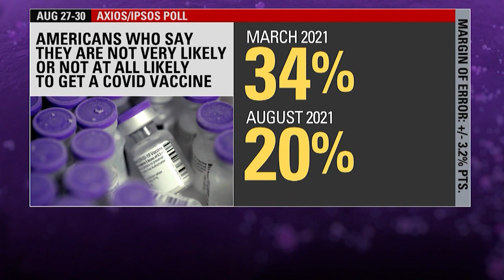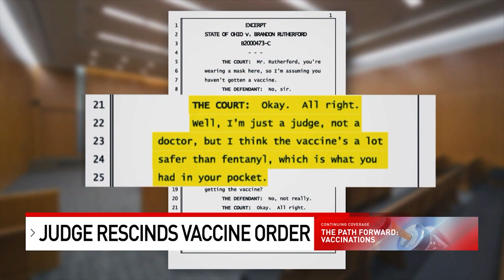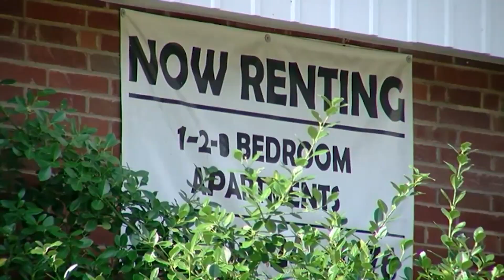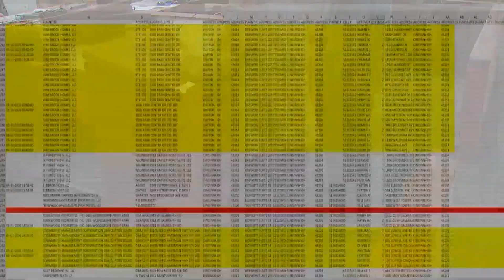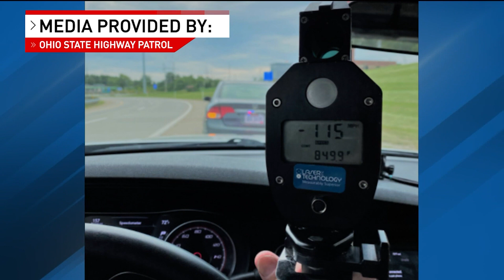Lebanon schools cancel class until Sept. 7, will require masks when students return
With at least 80 positive COVID-19 cases, Lebanon City Schools is canceling classes to reduce the spread.

Superintendent Isaac Seevers said more than 900 students are currently quarantined in the district.

In a special Monday night board meeting, the school board decided to cancel classes starting Wednesday through Sept. 7 because of the uptick in positive cases.

When students return, preschool through 12th graders will have to follow a mask mandate. The decision to require masks is causing a heated debate among parents in the district.

“The whole mask thing is just ridiculous. It's causing more damage than it is good,” Diana Pamperin said. “We were frustrated and fed up. We got the call and then we had to break it to them that they're not going to be going back to school and they're upset over it because they love school.”

As of Monday, the district had 17 new COVID-19 cases among students with an additional 10 students at home waiting on test results.